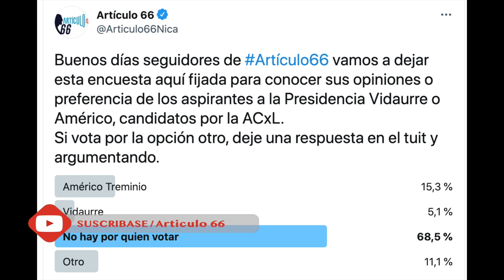Candidatos de CxL no convencen a los votantes, argumentan que no hay por quién votar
La encuesta de este medio de comunicación en redes sociales que la ciudadanía nicaragüenses no tiene expectativas en las dos opciones de candidatura que quedan a Kitty Monterrey, al punto de preferir no votar y no participar en el proceso.